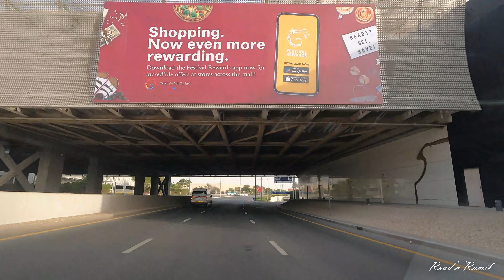Dubai Creek Harbour from Festival City | Driving Tour | 4K | Dubai UAE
In this video:
4K Driving tour around Dubai Creek Harbour and Festival City

Dubai Creek Harbour ... A bold Creekside development and home of Dubai Creek Tower.
Being a flagship development by Emaar Properties and Dubai Holding, the Dubai Creek Harbour at The Lagoon combines innovation and design to bring to you an area that has everything – residences, shopping complexes, offices and much more.
Dubai Creek Harbour brings a new commercial hub to the city, offering retail, cultural and residential spaces.

The entire area covers 550 hectares of the Dubai Creek of which 820,000 sq. m. will be for the mall and 66,000 sq. m. of cultural space, and 7.3 million sq. m. of residential space.
The major districts in the Dubai Creek Harbour include the Island District, The Sanctuary District, Retail District and Urban Core District.
Located 10 minutes from Downtown Dubai, this iconic waterfront will redefine the future of living in the city.
Dubai Creek Harbour is a part of the master community of The Lagoons, which sits on the Ras Al Khor Road, right where the Ras Al Khor Wildlife sanctuary is.

Part of this new development is Dubai Creek Tower, planned to be the world’s tallest at 928m.

شكرا لمشاهدتك. يرجى الاشتراك ، مثل هذا الفيديو وترك تعليق أدناه.

பார்த்ததற்கு நன்றி. தயவுசெய்து குழுசேரவும், இந்த வீடியோவை லைக் செய்யவும் மற்றும் கீழே ஒரு கருத்தை இடுங்கள்.